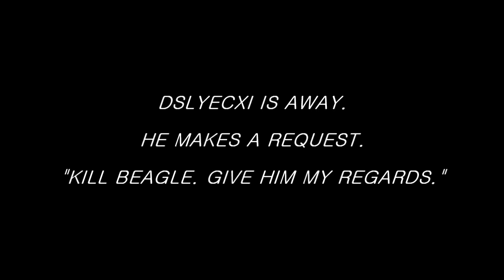Dslyecxi's Regards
While Dslyecxi was away, he told people to send me his regards. We decided to give him this.

Beagle - Regards Receiver
Awoihjaweohr - Flaming Pistol Revenger
Taconic - Safe Driver
Heti - Close Quarters RPG Expert
Blackdragon - Reliable Mortarman
Jamball - Demolitions Damsel

Camerawork: Taconic and Jamball
Director/Assistant Director: Taconic/Beagle
Boom Op/Pyrotechnics/"RETURN TO SENDER": Blackdragon
Producer/Armory Master: Awoihjaweohr
Best Boy/Lead Actor: Heti

Soundtrack: "Baha Blues", courtesy of Musicforsport.com